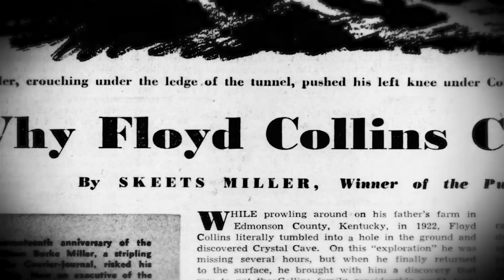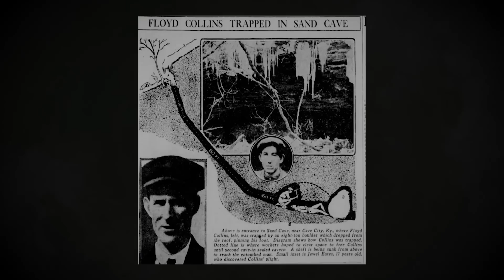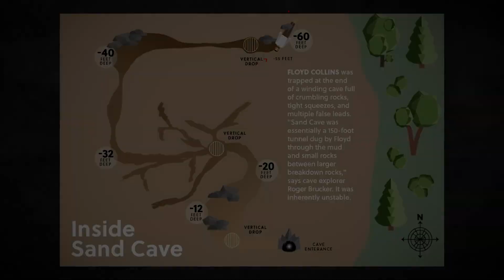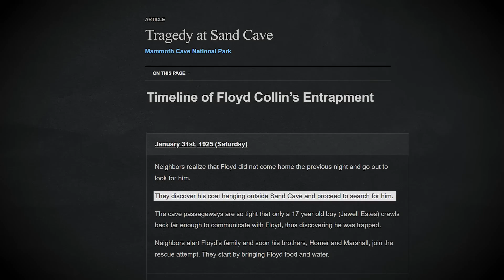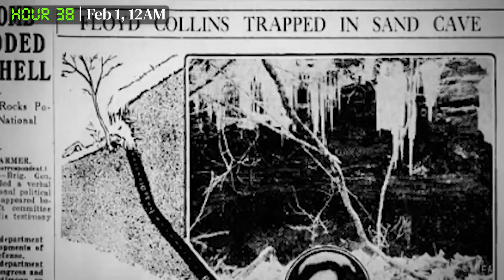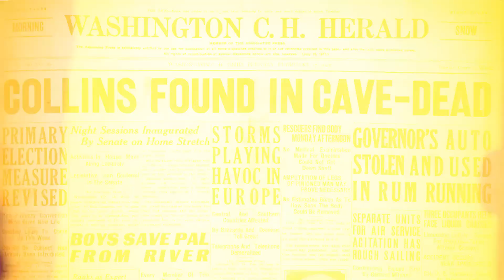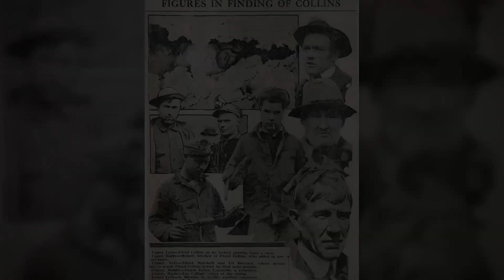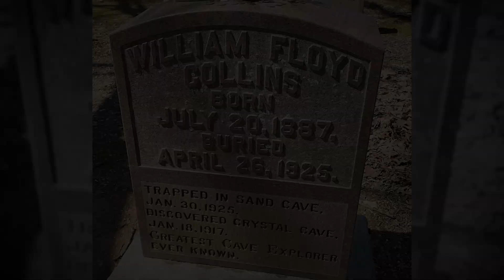He Died Slowly In 17 Days